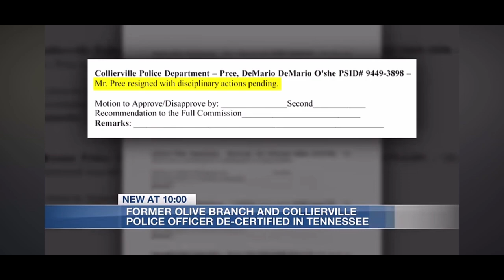Cop Decertification in TN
The officer has been decertified to work in Tennessee. Now working in another state. Why are they allowing bad police to go around different states?

Amazon wish list
Every lady dragon has a wish list. lol

This video is for educational, and entertainment purposes and is in no way intended to provoke, incite, or shock the viewer. This video was created to educate citizens on constitutionally protected activities and emphasize the importance that legal action plays in constitutional activism.
Bear in mind that the facts presented in my videos are not indicative of my personal opinion, and I do not always agree with the outcome, people, or judgments of any interaction. My videos should not be construed as legal advice, they are merely a presentation of facts as I understand them. The videos are also for entertainment.
This content is not to promote hate towards anyone, and not to be viewed as such.